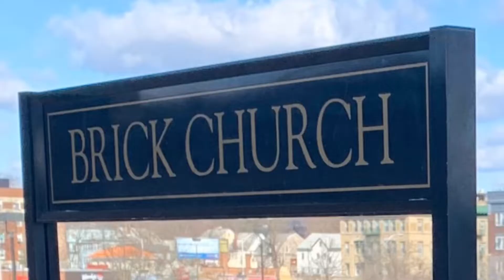Urban Swag promo commercial #3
Urban Swag Commercial shot one New Jersey.